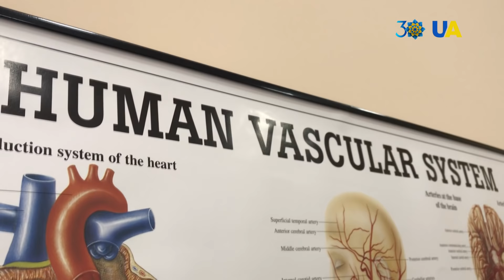Трансплантация органов в Краматорске. Реализация плана | Официальный разговор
На сегодняшний день работа центров трансплантологии в Украине переходит на новый уровень. В этом году пилотный проект МОЗ не только расширил регион проведения операций, но и увеличит их количество, в частности в городе Краматорске. Как работают центры трансплантологии? На каком этапе находится трансплантология в Краматорске? Какие потребности есть у жителей региона?
Об этом и не только смотрите в программе "Официальный разговор" с руководителем Областного центра кардио и рентгенэндоваскулярной хирургии в Донецкой области Дмитрием Узуном.